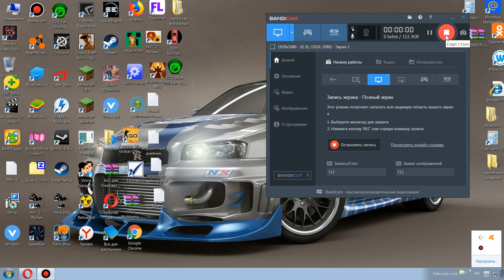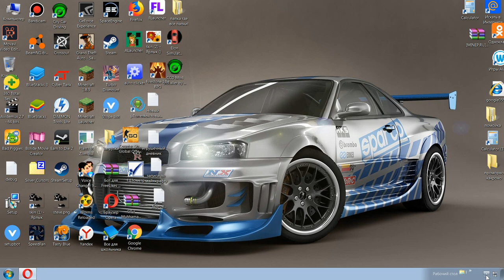GTA San Andreas с модами #1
все моды с которыми играл:
6552-cleo-4-gtasa
15781-vse-oruzhie-gtasa
 16049-sar-spawn-spaun-mashin-gtasa
16094-god-car-mod-gtasa
23043-skin-selector-v2.1-gtasa
23130-super-uskorenie-gtasa
100767-kozhanoe-lico-gtasa(не было в видео)
110668-bessmertie-gtasa
124824-perevorot-gtasa
129516-surf-and-fly-gtasa
140905-gta-v-char-transper-gtasa(не было в видео)
(Skin Selector)17285-jason-voorhees-gtasa(не было в видео)
сыллки на все моды:
Сайт для автоматической установки модов:GameModding.com